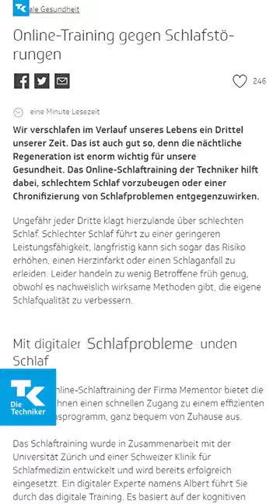Zucchini-Hummus-Taler mit Quark-Dip | Rezepte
Mit der Zeitumstellung erleben viele Menschen einen "Mini-Jetlag". Gut, dass es Lebensmittel wie Kichererbsen gibt, die uns abends besser einschlafen lassen. Ernährungswissenschaftlerin Laura Merten von @SemperVeganis kocht heute Zucchini-Hummus-Taler, die dir den Wechsel in die Winterzeit erleichtern.

Zutaten für 4 Portionen:

1 Dose vorgekochte Kichererbsen (400 Gramm)
2 Zucchini
2 Knoblauchzehen
1 Chilischote
60 Gramm Parmesan
2 Eier
½ Teelöffel Kreuzkümmel
6 Esslöffel Mandelmehl
Salz
2 Esslöffel Rapsöl
2 Tomaten
3 Stangen Frühlingszwiebeln
200 Gramm Quark
1 Zitrone
Pfeffer

Zubereitung:

1. Zucchini grob reiben. Mit den Händen Wasser aus der Zucchini pressen. Knoblauch grob hacken. Chili der Länge nach halbieren, entkernen und in feine Würfel schneiden. Parmesan grob reiben.

2. Kichererbsen, Eier und Kreuzkümmel in eine Schüssel geben und mit einem Pürierstab fein pürieren. Mandelmehl, Parmesan, Chili, Knoblauch und Zucchini zugeben. Masse gut vermengen und mit Salz abschmecken.

3. Ofen vorheizen (Umluft: 155 Grad Celsius). Öl in einer Pfanne erhitzen. Masse in 16 Stücke teilen, zu Kugeln formen und in die Pfanne geben. Flach andrücken und von jeder Seite ca. eine Minute anbraten. Taler auf ein mit Backpapier ausgelegtes Blech legen und für ca. zehn Minuten im Ofen backen.

4. Tomaten in kleine Würfel schneiden. Lauch in feine Ringe schneiden. Quark in eine Schüssel geben. Zitrone halbieren, Saft auspressen und zum Quark geben. Zwei Esslöffel Mineralwasser zum Quark geben und glattrühren. Lauch, Tomaten dazu geben und mit Salz und Pfeffer abschmecken.

5. Hummus-Taler mit Quark-Dip servieren.

▬ Social Media ▬▬▬▬▬▬▬▬▬▬▬▬

▬ Über die Techniker ▬▬▬▬▬▬▬▬▬▬

Gesund und fit mit der Krankenversicherung der Techniker Krankenkasse

Die Krankenversicherung der Techniker Krankenkasse (TK) überzeugt mit starken Leistungen, kompetenter Beratung und bestem Service. Willkommen bei Deutschlands Spitzenreiterin unter den gesetzlichen Krankenkassen. Focus-Money (Ausgabe 07/2022) zeichnete die Techniker bereits 16 Mal hintereinander als "Deutschlands beste Krankenkasse" aus.

Die Krankenversicherung der Techniker Krankenkasse bietet dir in allen Lebenssituationen die passende Versorgung und berät dich bei allen Fragen rund um dein Wohlergehen. In unserem Magazin entdeckst du spannende Themenwelten und aktuelle Trends zu Sport, Ernährung, Lifestyle, Reisen und mehr. Und mit unserem Newsletter bleibst du in Sachen Gesundheit immer auf dem Laufenden.

Durch die gesetzlichen Leistungen der Krankenversicherung bist du ausreichend abgesichert. In manchen Fällen lohnt sich ein optimierter Versicherungsschutz. Beispielsweise für beste Rahmenbedingungen im Krankenhaus, beim Zahnersatz oder auf einer Auslandsreise. Ergänze deine Krankenversicherung mit einer Zusatzversicherung des TK-Kooperationspartners Envivas.

Die Techniker Krankenkasse macht dir jederzeit innovative Angebote für deine Gesundheit. Wechsel jetzt zum Spitzenreiter unter Deutschlands Krankenkassen!